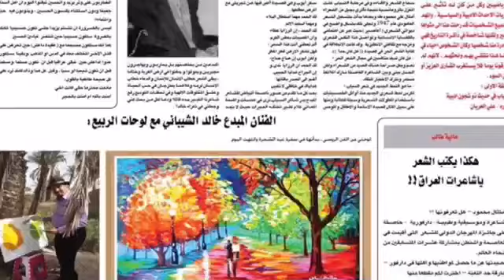جريدة الرواد السياسية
جريدة الرواد